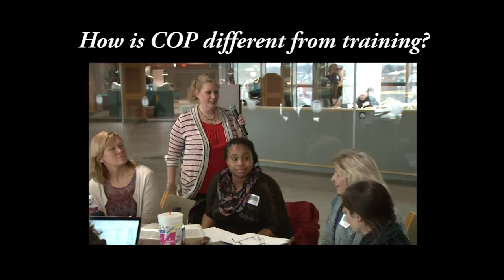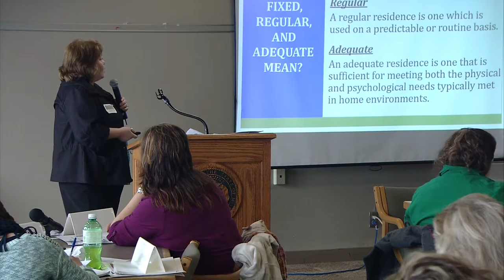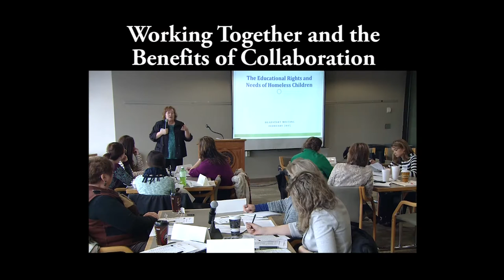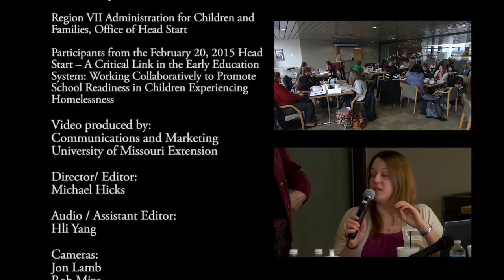Missouri Head Start - A Community of Practice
A Community of Practice (COP) is a well-researched form of professional development that engages learners in a deep-level thought, analysis, problem solving, and planning around specific questions and issues relevant to their work.  In this video viewers will hear from the MHSSCO, The MHSA, Head Start program representatives, and Missouri T/TA network providers on the Missouri COP approach, including information on:  key elements that comprise a COP, the benefits of collaboration, and Missouri COP successes and impacts.